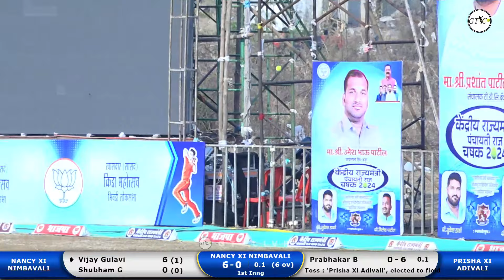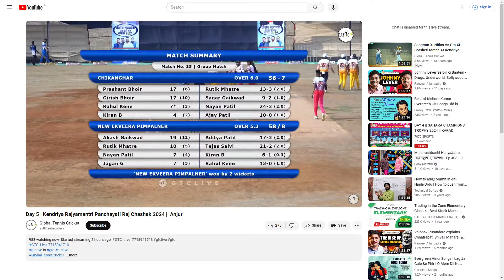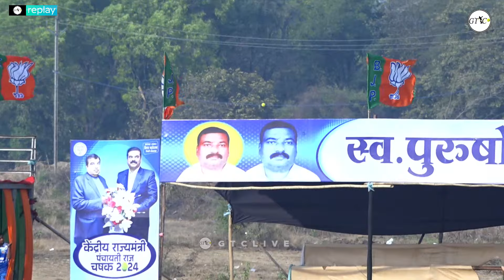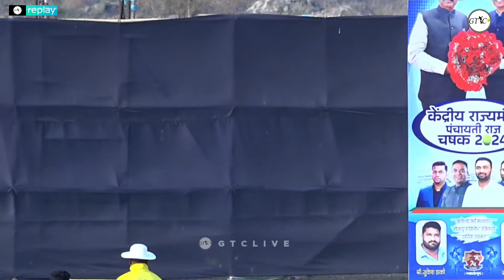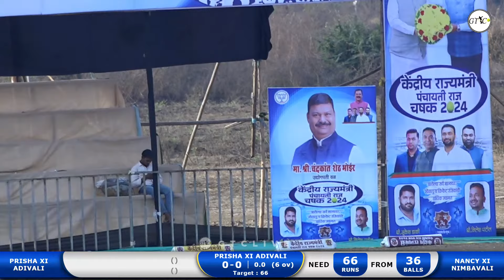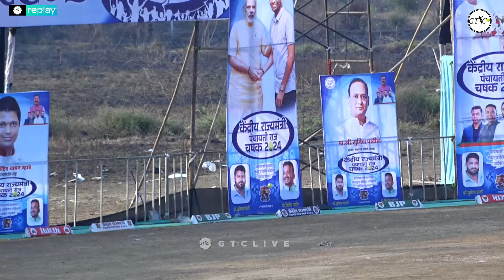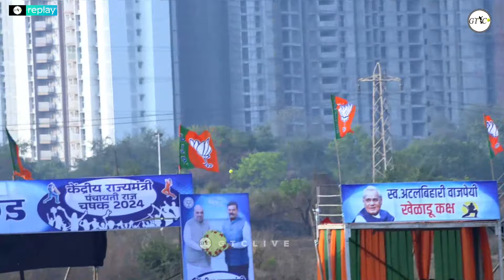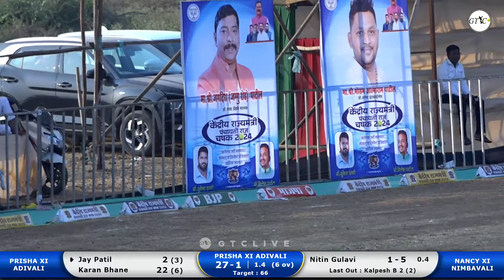Nancy Xi Nimbavali vs Prisha Xi Adivali Match At Kendriya Rajyamantri Panchayati Raj Chashak 2024